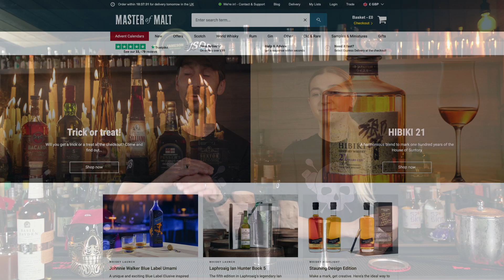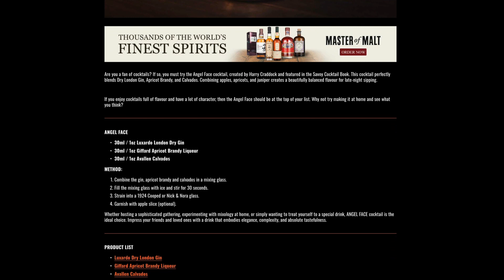Bourbon Cocktails for your Halloween Party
🔶  Visit  @RobsHomeBar

PINEAPPLE MULE
- 45ml / 1.5oz Basil Hayden Bourbon
- 30ml / 1oz Lime Juice
- 15ml / .5oz Pineapple & Ginger Syrup
- Ginger Beer to top up
- 3 slices of Red Chilli

DEVIL'S SHARE
- 60ml / 2oz Basil Hayden Bourbon
- 30ml / 1oz Orange Juice
- 30ml / 1oz Lime Juice
- 15ml / .5oz Maple Syrup
- Ginger Powder 3/4 of a Bar Spoon (or 2 slices of ginger root)

BAR TOOLS
🔶 Multi Measurement Jigger [UK] (paid link)
🔶 Multi Measurement Jigger [US] (paid link)
🔶 Tattoo Boston Shaker (paid link)
🔶 Tattoo Jigger link)
🔶 Tattoo Bar Spoon (paid link)
🔶 Tattoo Strainer (paid link)
🔶 Ninja Blender (paid link)

TIMESTAMPS
Intro: 0:00
The Cocktails 2:13
Master of Malt Announcement 3:07
How to make the Pineapple Mule 4:08
How to Make the Devil's Share 7:46
The New Website 13:40

Bourbon Cocktails for your Halloween Party - Halloween Cocktails - JSOS